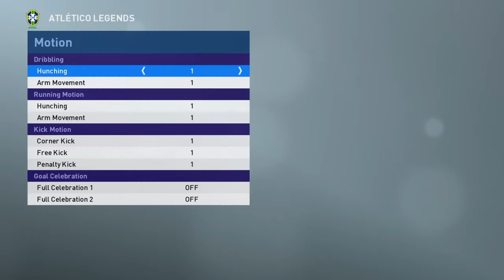João Leite Face + Stats | PES 2019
This formula works for PES 2016, 2017, 2018, 2019, 2020 and 2021!

-- This formula works for PES 2017, 2018, 2019, 2020 and 2021!
Like what you see? 👍 CLICK IT!

Socials  : @TiagoDiasPES

João Leite da Silva Neto, known simply as João Leite (October 13, 1955), is a former Brazilian football goalkeeper who played for Atlético Mineiro in the decades of 1970, 1980 and 1990.

João Leite started and spent most of his career at Clube Atlético Mineiro, for which he holds the record for most appearances and most trophies won.

João Leite first played for Atlético in 1977, substituting Ortiz. He also played in the Campeonato Brasileiro, with his team finishing the championship at second place after losing to São Paulo in the finals.

In the 17 years that he played for the club, João Leite played a total of 684 matches, won twelve Campeonato Mineiro and one Copa CONMEBOL.

He also played for Vitória de Guimarães, Guarani and América Mineiro, before returning to Atlético Mineiro and ending his career.

He was selected for the Brazil national team during the 1980 Mundialito and the 1979 Copa América, and played 5 official games in total with the Seleção between 1980 and 1981.

João Leite was one of the precursors of the Atletas de Cristo ("Christ's Athletes") movement, and he used to give bibles to the opposing players, becoming known as Goleiro de Deus ("God's Goalkeeper").

He is father of also goalkeeper Hélton Leite